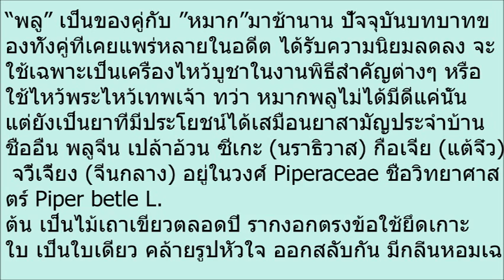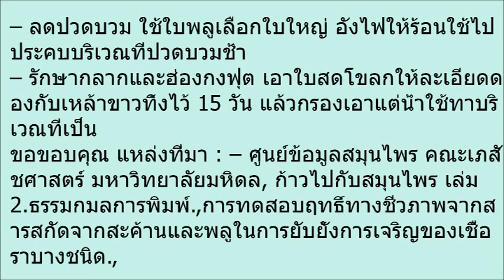ของดีจากคุณทวด! รู้แล้วทำไมคนแก่ที่กินหมาก พลู ถึงไม่ค่อยเป็นโรค สมุนไพรใกล้ตัว ที่มีประโยชน์มหาศาล